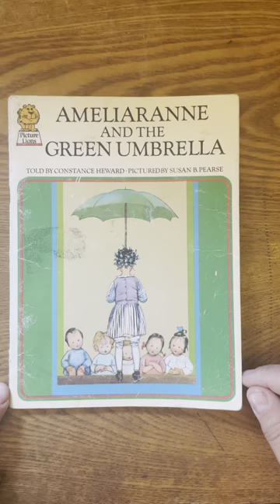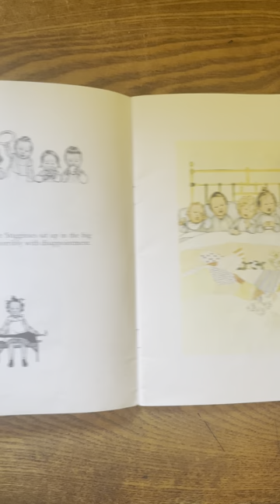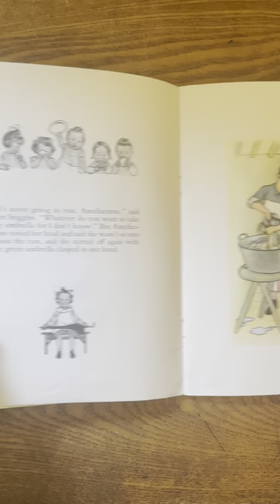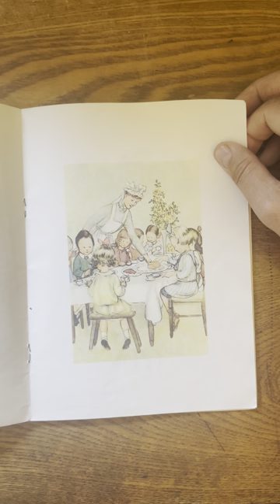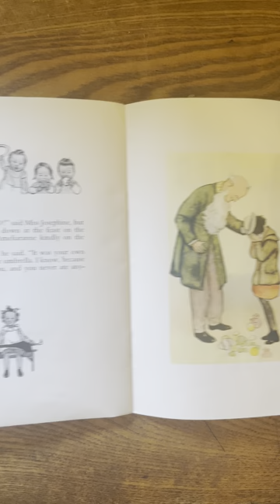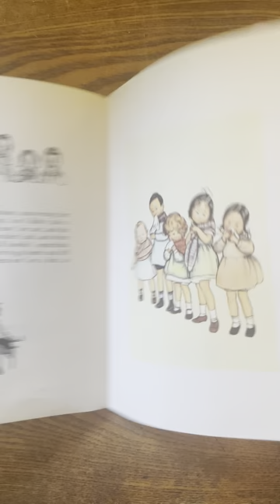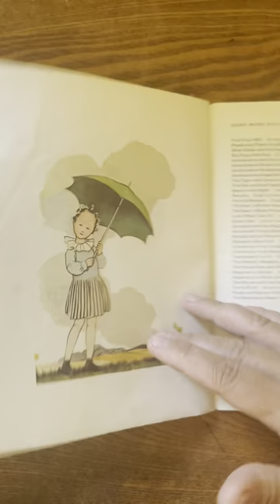Ameliaranne and the Green Umbrella (1920) by Constance Heward, pictures by Susan B Pearse.